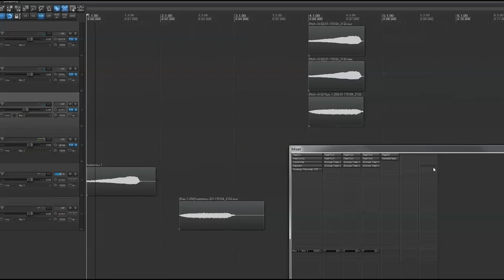Braaam (Trailer Horn Sound Design) with Harmonica